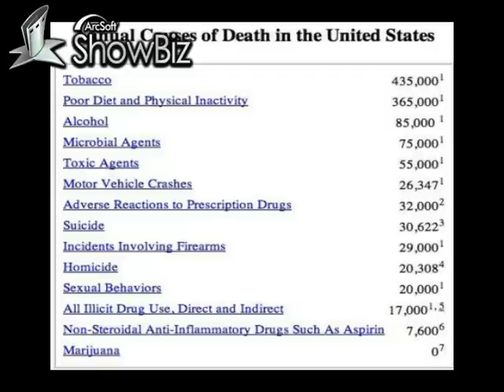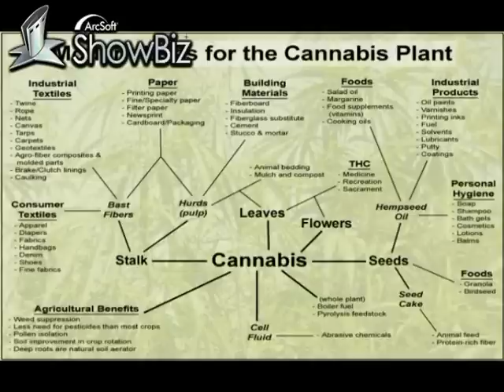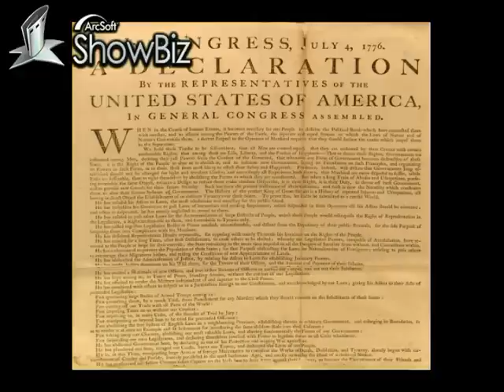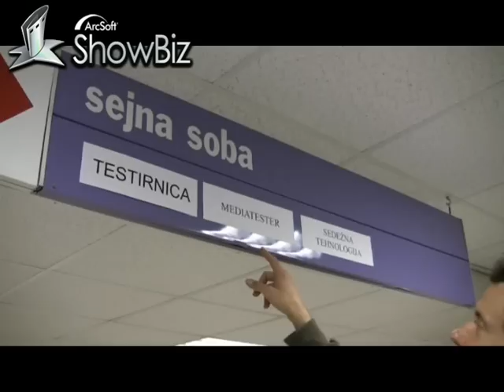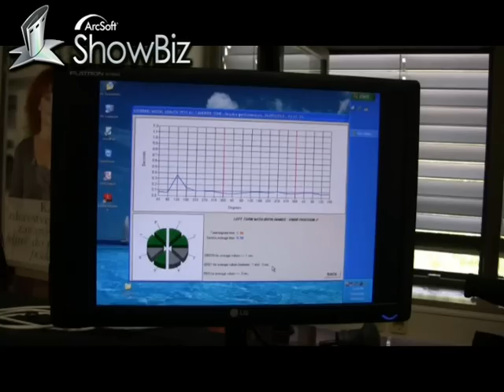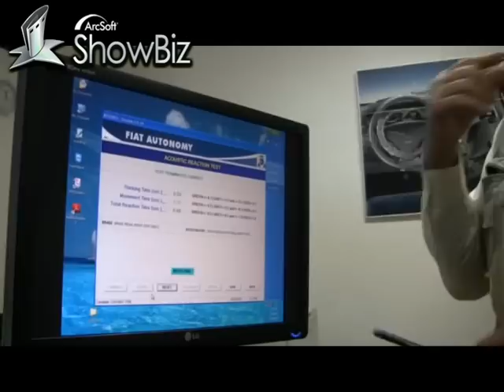Konoplja - najbolj koristna rastlina / Hemp - the most useful plant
konoplja / hemp / cannabis